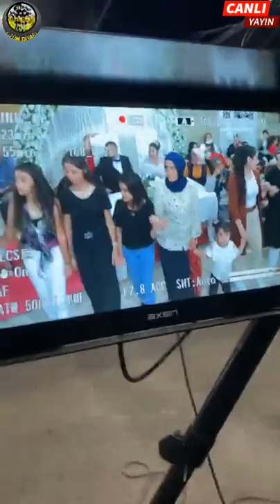Amanos yayın organizasyon Osman çoban Halkımızın hizmetinde